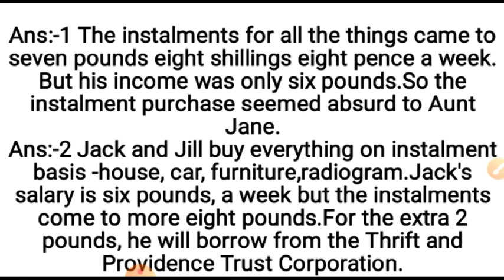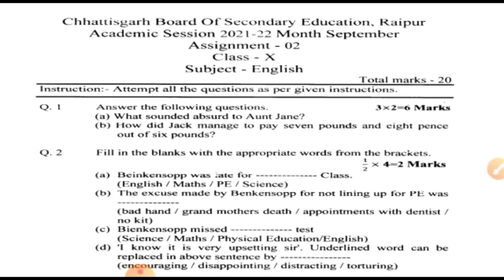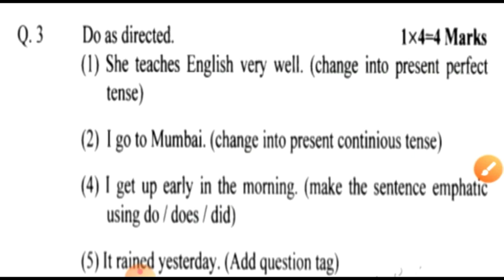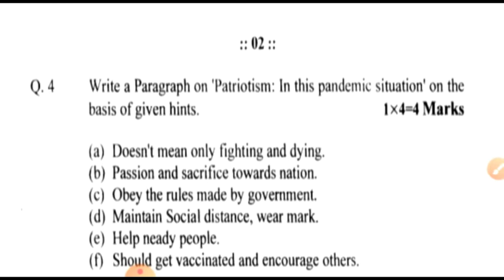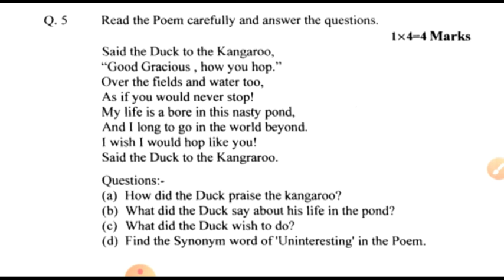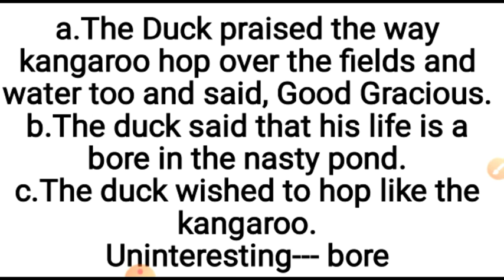English assignments class 10|| Assignment-2 || Assignment solutions